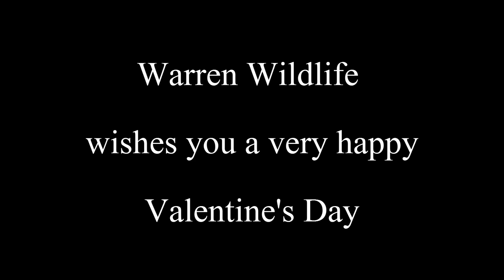Warren Wildlife - First Signs of Love? (Camera Trap Footage)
Love is in the air in the Woodland at the moment. Here you can see some lovely interactions between the Roe Deer.

The cameras used are: Ltl Acorn - HD Video MMS Wireless
                                           BushnellTrophy Cam HD
I am currently editing with VideoPad Video Editor, which is free! Videopad allows me to add basic text/images, crossfade transitions and basic effects such as speed up/slow down and zoom.

The music used is called Grass and can be found within Youtube's Creation Tools.

You can follow the Warren Wildlife FB page for more still images and updates: